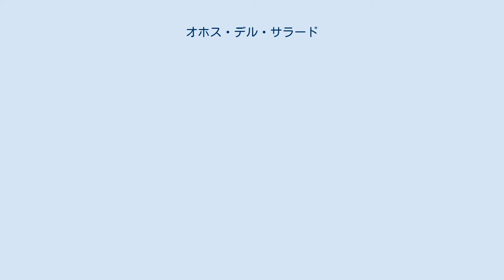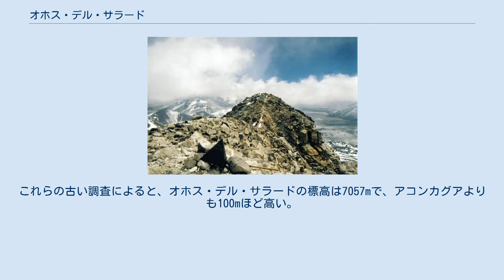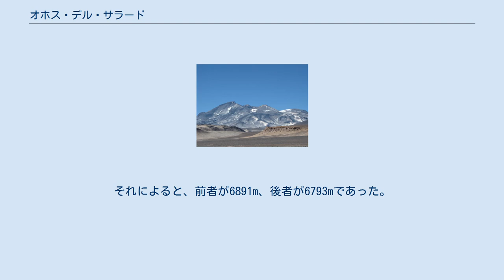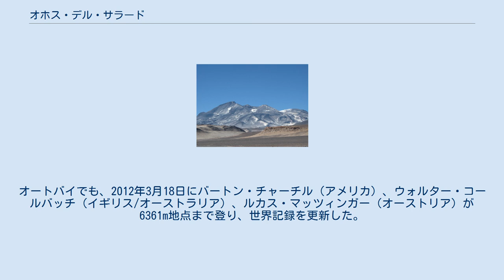オホス・デル・サラード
オホス・デル・サラード（スペイン語: Ojos del Salado）は、アルゼンチンとチリの国境に位置するチリ最高峰で、西半球および南半球で二番目に高い。
アンデス山脈の成層火山で、標高6893mは世界で最も高い活火山となる。
西半球最高峰である6962mのアルゼンチンのアコンカグアの約600km北にある。
 アタカマ砂漠に近いため非常に乾燥しており、冠雪はふつう冬の山頂部にしかみられないが、激しい嵐が起こると夏でも数十センチの雪が積もることがある。
一般的に乾いた気象条件であるにもかかわらず、東部の6390m地点には直径100m近くの一年を通して涸れない火山湖がある。
世界で最も高所にある湖とみられる。
 登頂は、ロープを必要とするような難しいスクランブリング地点のある山頂部を除けば、ほぼハイキングの要領で行ける。
1937年、ポーランドのアンデス探検隊のヤン・アルフレッド・シュチェパニスキとユスティン・ヴォイシュニスが初登頂に成功した。
 山名は、氷河にある巨大な塩坑に由来する。
 オホス・デル・サラードが近年活発な火山であることは疑いないが、現在も（あるいは歴史的に）活発かどうかという問題は議論の余地がある。
スミソニアン博物館の世界火山プログラムによると、最後の噴火は、かなりのエラーバーがあるがおよそ1300年前とされる。
しかし、1993年にも小規模な火山灰の噴出を示す証拠があるため、歴史的に活発な火山として明確に認められる可能性がある。
山頂部の噴気孔や、時代は定かでないとはいえ流れ出た溶岩の存在も「活火山」に分類する根拠とされる。
その場合、オホス・デル・サラードは地球上でもっとも標高の高い、歴史的に活発な火山ということになる。
逆にこれが採用されない場合、「もっとも標高の高い、歴史的に活発な火山」の座は過去何度かの噴火（近年では1877年）が確実で、なお活火山とみなされるユーヤイヤコに帰される。
 サラードの岩石は、主にカリウムを多く含むデイサイトとライオデイサイトである。
溶岩は黒雲母、普通角閃石、斜長石、不透明体を多く含み、普通輝石、石英、紫蘇輝石は少ない。
 オホス・デル・サラードの標高は、現在も議論の的となっている。
2006年に「アンデス・マガジン」は、オホス・デル・サラードがアコンカグアよりも高いかもしれないという記事を掲載したが、この主張は古く、精密度の低い高度調査をもとにしていた。
これらの古い調査によると、オホス・デル・サラードの標高は7057mで、アコンカグアよりも100mほど高い。
1955年にはオホス・デル・サラードの標高を7100mとする推計も出されたが、それは「単に山頂まで数時間かかる最終キャンプの高度をもとにしていた」。
1956年、退役中尉のレネ・ガハルド率いる初のチリ隊は、小型高度計で標高7084mを計測した。
厳密な方法ではなかった点を別にしても、登山隊が登頂した午後は一般に気圧が低いため、高度計はかなり高い値を示していた。
 1980年代から90年代のさらなる調査探検で、近くのピシス山がオホス・デル・サラードよりさらに高いことを示す証拠がもたらされた。
しかし、より精密な機器を使ったのちの計測では、オホス・デル・サラードがピシス山より100mほど高かった。
さらに2007年には、「アンデス・マガジン」とアジムート360が組織したチリ-アルゼンチン-欧州の合同調査隊が、オホス・デル・サラードとピシス山の双方でより精密な機器を用いた調査を実施した。
それによると、前者が6891m、後者が6793mであった。
この値は、山頂を6880mから6910mのあいだと推定した近年のGPS調査の範囲内に合致するが、調査隊の機器に10mの誤差があるため、より正確な高度という点では不確かさを残した。
 オホス・デル・サラードはアルゼンチン側にひとつ、チリ側にひとつの二つの峰がある（この間に両国の国境が引かれている）。
双方の標高差は1mに満たない。
 アルゼンチン峰から見たチリ峰 オホス・デル・サラードは、車両で到達できる最高点をきわめたい者に人気の山である。
ドイツ隊が三つの連続記録を樹立し、2007年3月には6646mをマークした。
2007年4月21日、チリのゴンサロ・ブラーボ・Gとエドゥアルド・カナーレス・モヤはスズキ・サムライで6688...